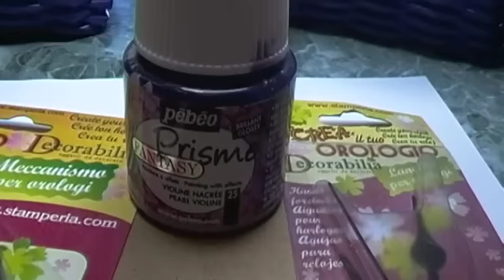Come creare un orologio da parete e decorarlo con pebeo prisme e resine gioiello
Se vuoi acquistare le mie creazioni contattami via email
Il mio Etsy Shop con schemi e tanto altro